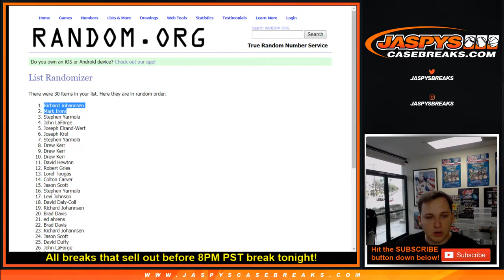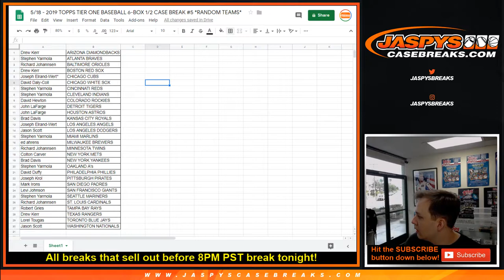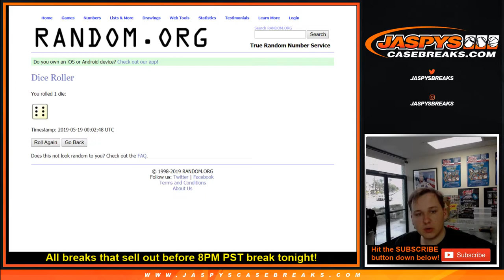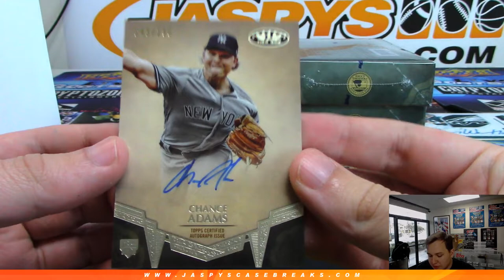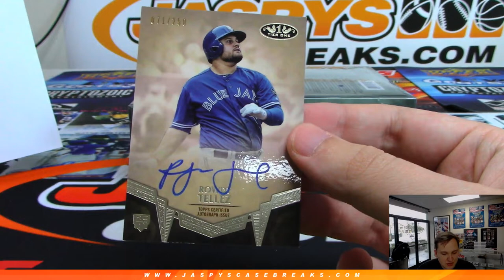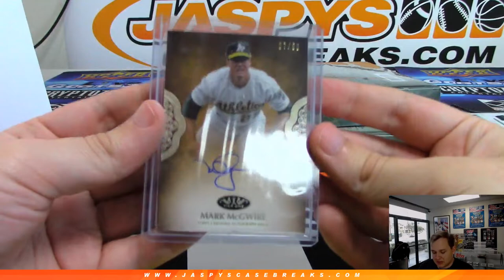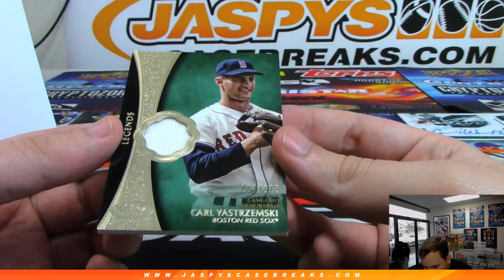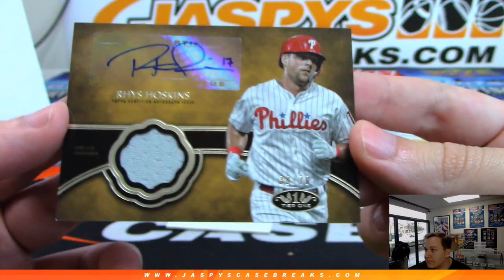5/18 - 2019 Topps Tier One Baseball 6-Box 1/2 Case Break #5 *Random Teams*